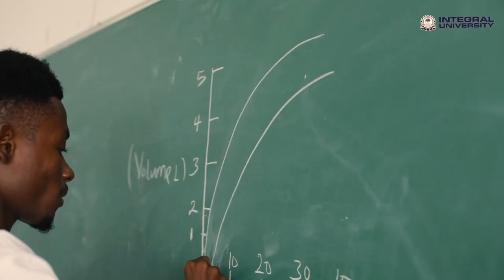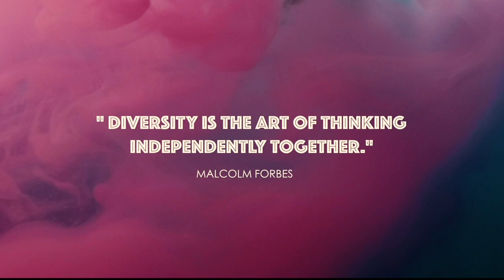Diversity at Integral University - A Global University in Lucknow, India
Integral values diversity! In culture, language, demographics, programs, disciplines and nationality - the diversity of our students adds immensely to the learning of all. For our international students, we are a home far away from home!
to know more.